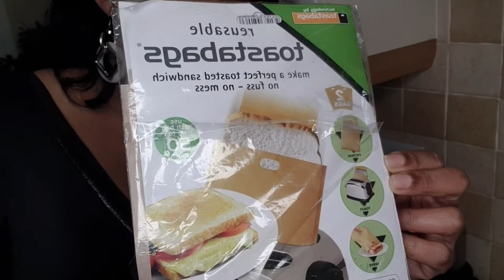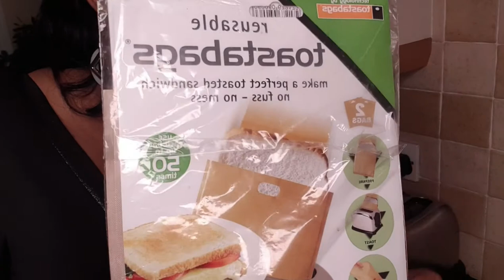Comment protégez le grille pain(Toaster) avec GG TV Show super mummy